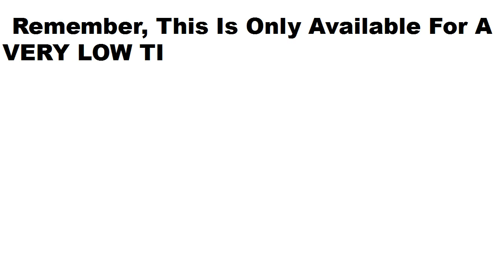PLR PRO Launch Optimized Package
The SIMPLEST And FASTEST Way To Create Information Products And Sell Them Online Is To Use PRIVATE LABEL RIGHTS Material!